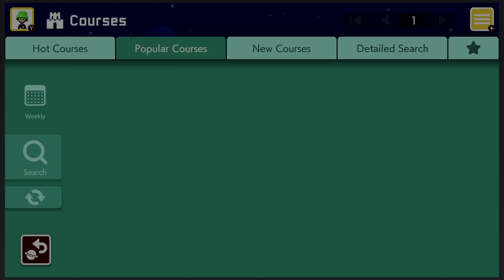Super Mario Maker 2 Episode 10 - Abandoned Warehouse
We are going to get lost in this place.

Recording/Editing Equipment
Elgato HD60 S
Is there a game you would like to see on the channel?